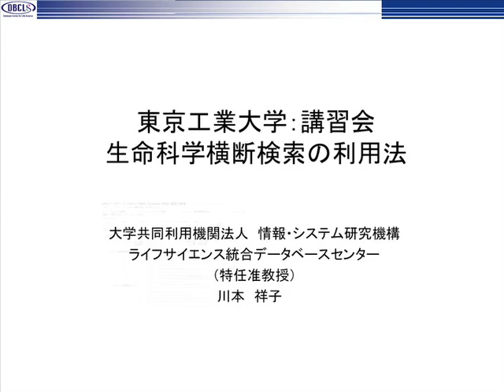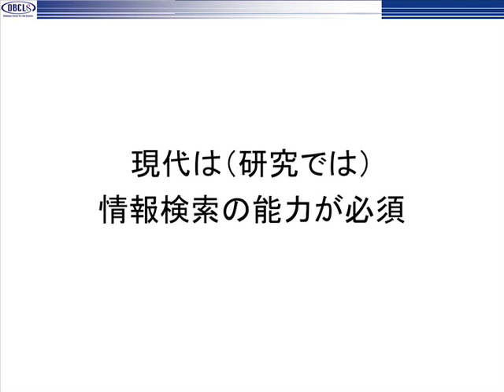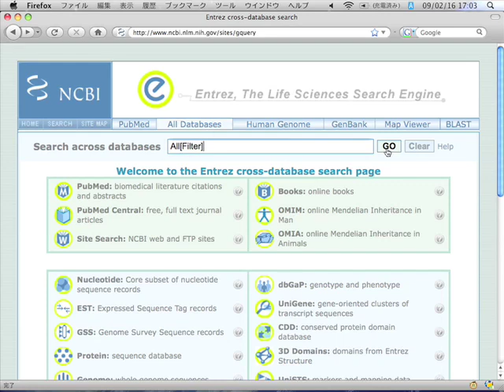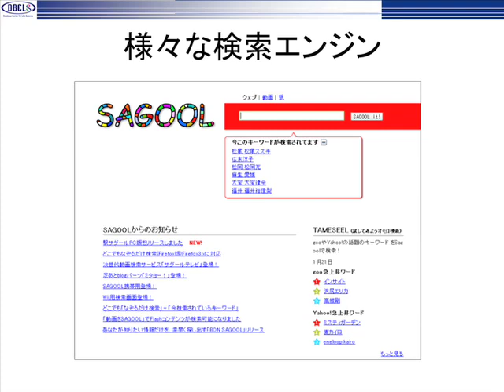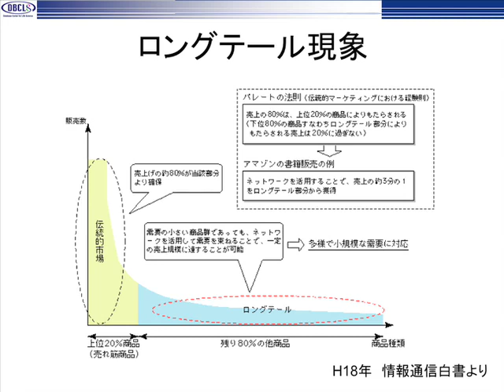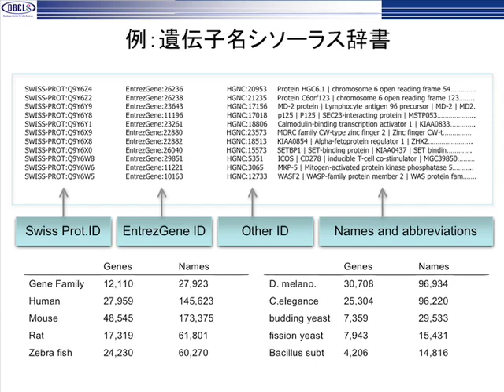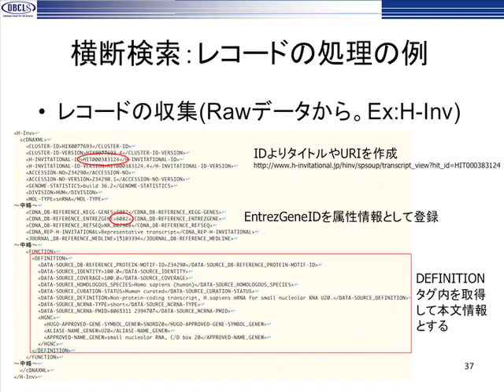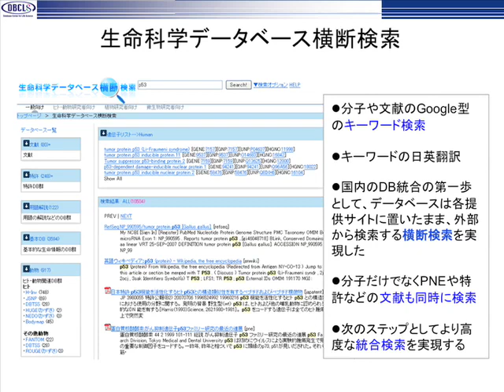生命科学横断検索の利用法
本日の統合TVは、2009年1月23日に東京工業大学にて開催された「統合データベース講習会:AJACS長津田」から、統合データベースセンターの川本祥子 特任准教授による「生命科学横断検索の利用法」をお送りします。
データベース検索の基本的な仕組みの説明に始まり、様々な検索エンジンの紹介 [想-IMAGINE Book Search、clustermed、iHOP、SAGOOL、SPYSEE] (13分〜)、よりよい検索のための工夫(20分〜)、文章の構造化について(24分〜)、ソーシャルブックマーク(31分〜)、横断検索(35分〜)が紹介されています。